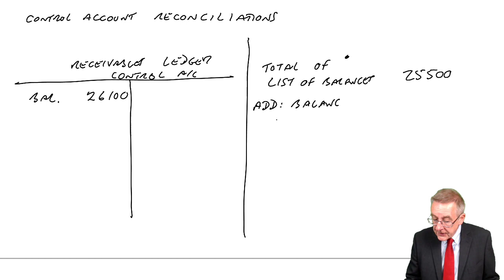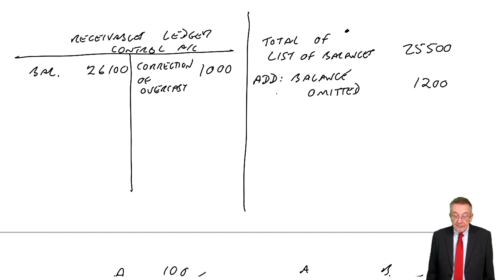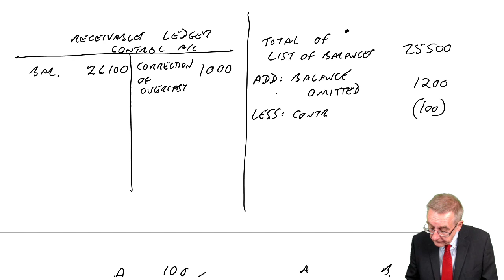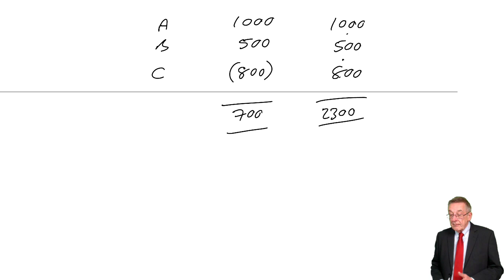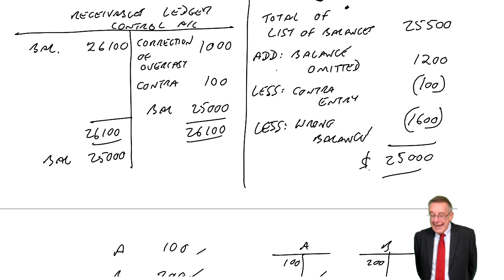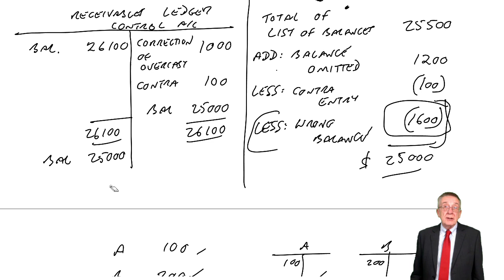Control Accounts (part c) - ACCA Financial Accounting (FA) lectures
The complete list of free ACCA Financial Accounting (FA) lectures is available

Please go to OpenTuition to download the Financial Accounting (FA) notes used in this lecture, view the index to allFA lectures, and post questions on the Ask the ACCA FA Tutor Forums because we do not provide support on youtube comments section.

Free ACCA lectures for the ACCA Financial Accounting (FA) Exam